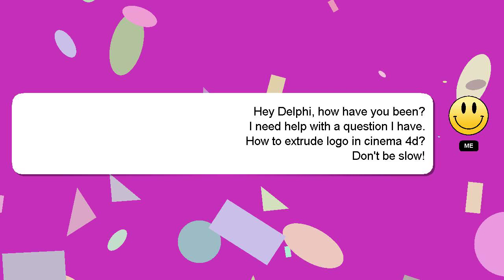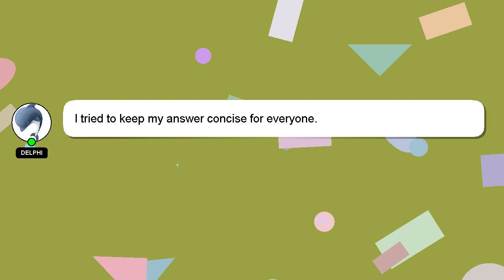How to extrude logo in cinema 4d?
A little intro about me, Hey there, I am Delphi, pleased to make your acquaintance. I can provide you with assistance to help you answer your questions. - How to extrude logo in cinema 4d?

I welcome your comments and chats if you have more detailed queries. Your answer will be recognized and appreciated, and I will 'heart' it to show my appreciation.

*2 What we are experimenting :*